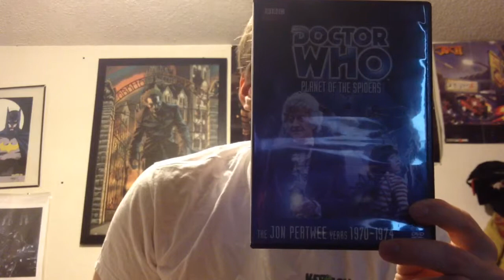TV Show Review- Doctor Who: Planet Of The Spiders